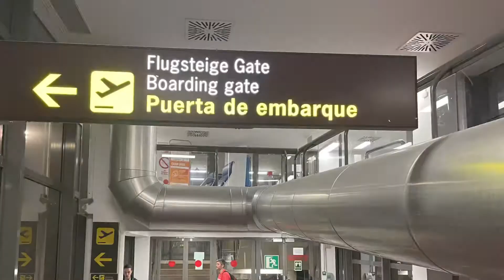✅Qué ver y hacer, en BOSNIA y MONTENEGRO, in 4K ⏩️ Part 1: De ZAGREB a SARAJEVO ‼️@martukyviajera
➡️ VÍAJE: BOSNIA Y MONTENEGRO

✅ Diario de los dís 1 y 2.

🟪 Día 1

TRIPULACIÓN

Nosotros dos del 1 al 12 de Octubre.
Una pareja de amigos del 1 al 4 de Octubre.

Vuelo con Ryanair pero con avión de Lauda.
Salida 21h y llegada a las ooh sin incidencias.

Nos recoge del aeropuerto unos amigos que ya estaban en Zagreb.

Apartamento por booking en el centro de la ciudad. Zona tranquila y con un parking en frente. 14€ el día.

Enlace:

¡Échale un vistazo a Modern 2BDR Apartment in Old Town- BEST LOCATION en Booking.com!

90€ una noche. Con 2 habitaciones y un baño completo. Importante : tiene nespresso. Muy limpio y nuevo todo.

🟪 Día 2:

-Alquiler de coche:

Aeropuerto con Avancar. 500€ un Renault clio con seguro a todo riesgo para 2 conductores, para 11 días.
Más 200€ de depósito.

En la frontera (rio Sava) no nos piden la carta verde y tan solo miran nuestros DNI.

Pasamos por dos peajes antes de llegar a Bania Luca.  No son caros.

⏩️ BANIA LUCA

Hacemos una parada técnica sin ver la ciudad. Paramos en el hotel Tesla para dejar uno de los coches que llevamos. Dejamos el eléctrico por falta de cargadores de alta potencia en Bosnia.
Almuerzo en el mismo hotel . El personal es muuuuy amable tanto que nos van a dejar aparcar el coche 2 días sin alojarnos en el hotel sin coste alguno.

⏩️ JAICE

Pequeño pueblo con una cascada preciosa que es parada obligatoria. Recomiendo pasear por sus calles y subir a la fortaleza. Es un pueblo muy coqueto que se recorre en poco tiempo.

A unos 6 km hacemos una última parada para ver el lago Pilvisko y los molinos de agua. También consideramos que es una parada muy interesante y muy fotografiable. Por la época del año hay muchos sitios cerrados pero el paisaje por si solo es espectacular.

⏩️ SARAJEVO

Alquilamos 2 bungalows mediante booking para 2 noches. Precio: 48 € los cuatro!

Enlace:

¡Échale un vistazo a Bungalow 2- za max 5 osoba en Booking.com!

Están a 10 minutos a pie del centro de la ciudad en una zona residencial muy tranquila en la montaña.

Cena:

Uno de los pocos restaurantes del casco antiguo que está abierto a altas horas y tiene comida típica.

Dzenita.

Son muy amables y la comida muy abundante.
Probamos el guiso de venado, verduras guisadas con tomate, Dolma, meatball y por supuesto nuestro querido Ajvar!!! Por supuesto con local beer, Sarajevo,
Un plato por persona y el Ajvar para compartir con pan típico: 55€ todo.
El postre .. 🤢🥴declinamos la oferta del simpático camarero.